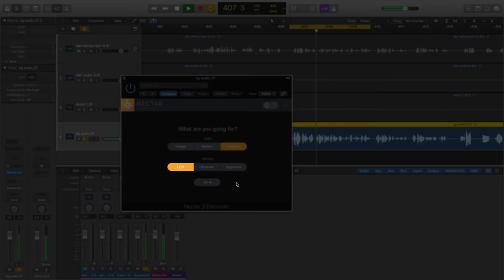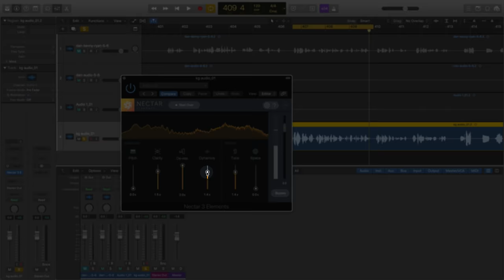Using Nectar Elements on Podcast Dialogue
Mixing podcast vocals is easy and intuitive with Nectar Elements. We designed the Dialogue Vibe to help you polish podcast vocals, and in this tutorial, we’ll show you how.